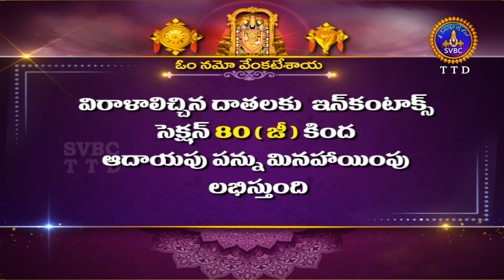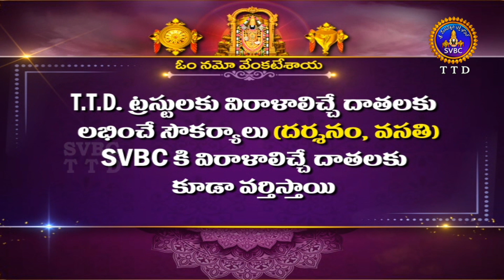శ్రీవారి నిత్యపూజలివిగో || Srivari Nitya Poojalivigo || 26-01-2023 || SVBC TTD